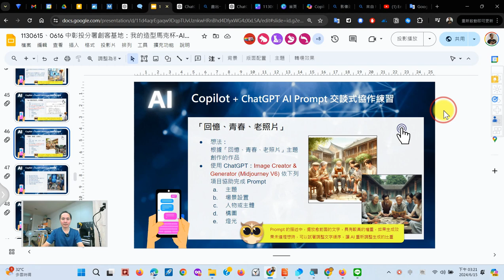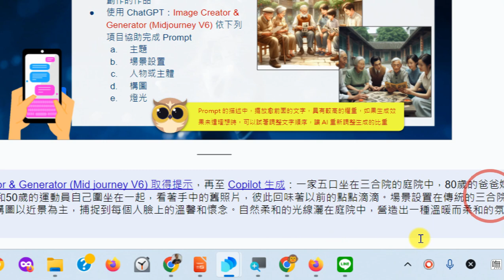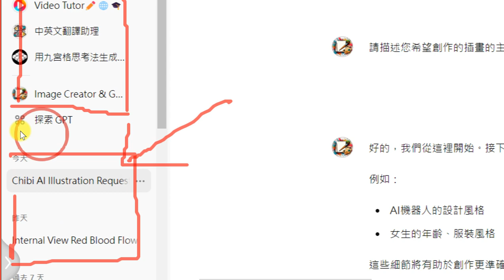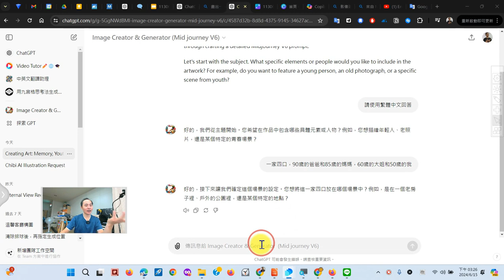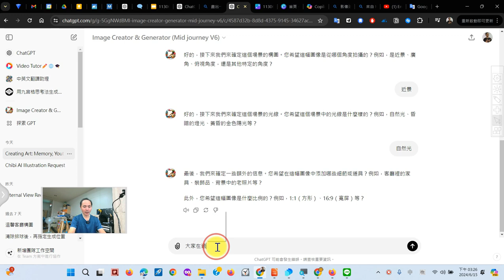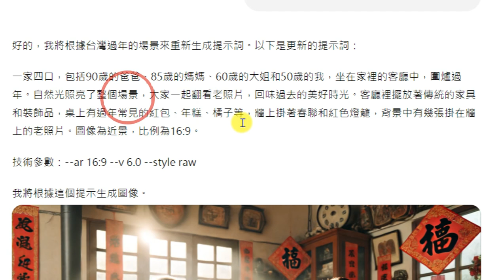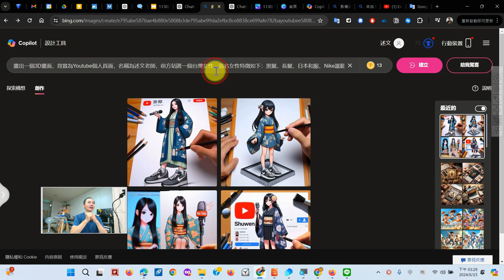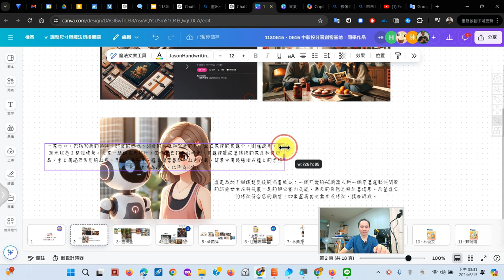18：使用 ChatGPT 生成圖片 GPT 進行交談式引導，生成「回憶、青春、老照片」作品